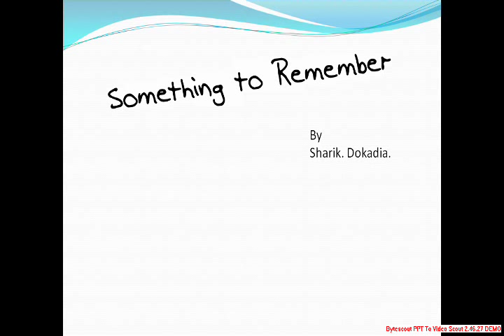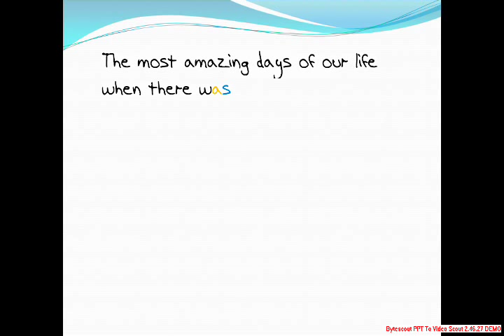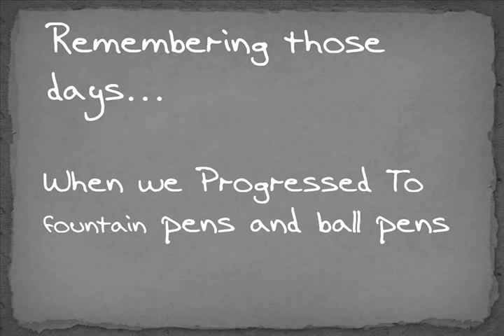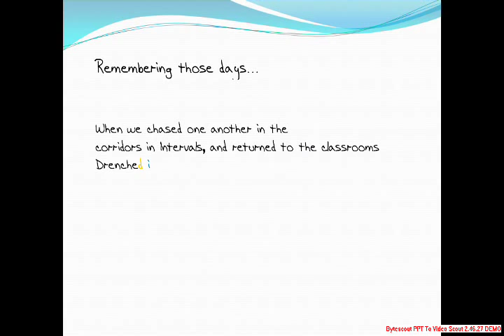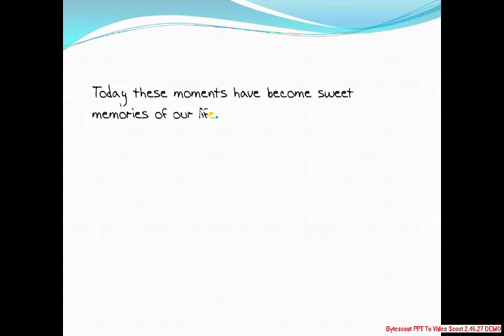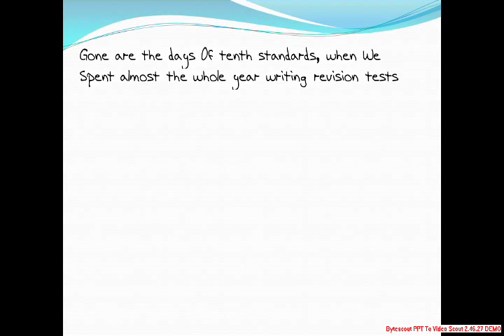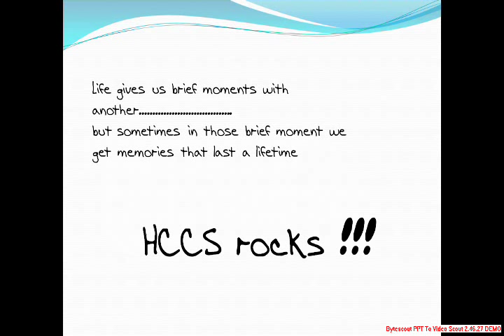Something to Remember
"Something to Remember" is a video made by Sharik. Dokadia. in memory of School days of Batch 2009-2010, Holy Cross Convent High School.

School days are the most amazing days of our life when there was no responsibility of real world but a huge tension of completing homework in a given period of time. The days when teachers and principal were considered as greatest enemies of our life